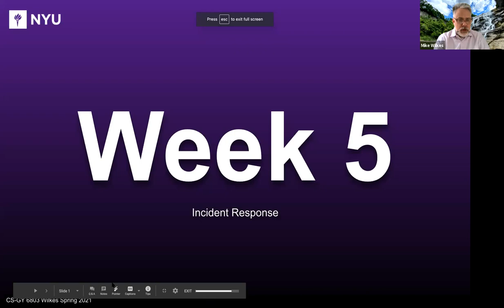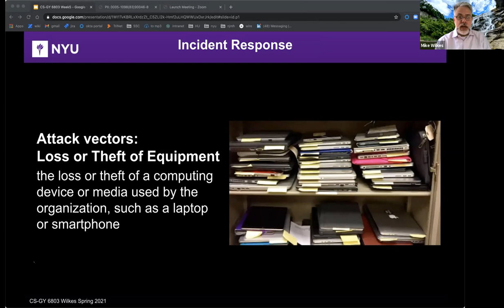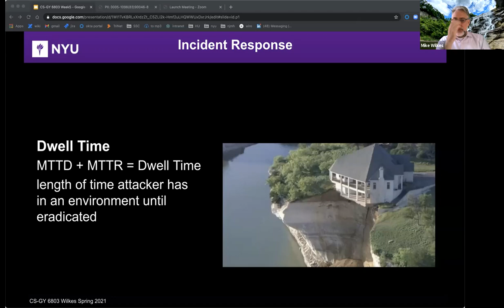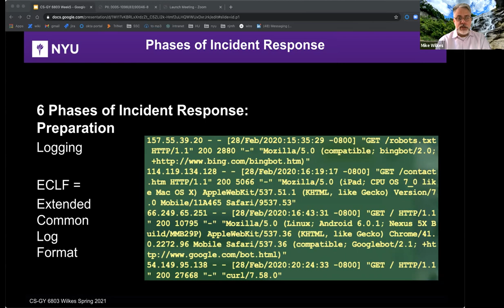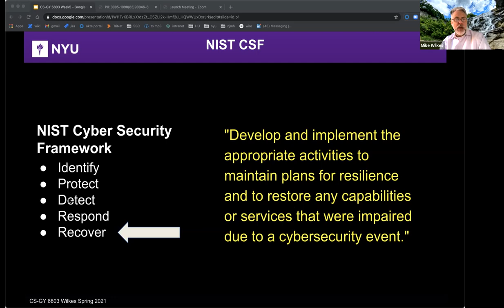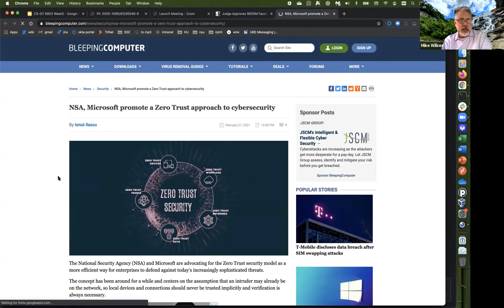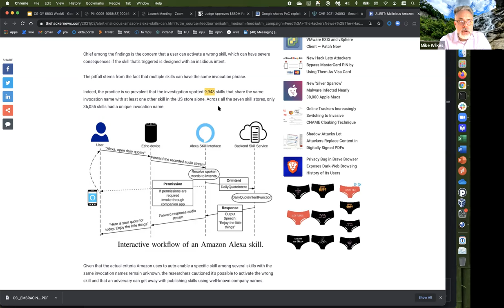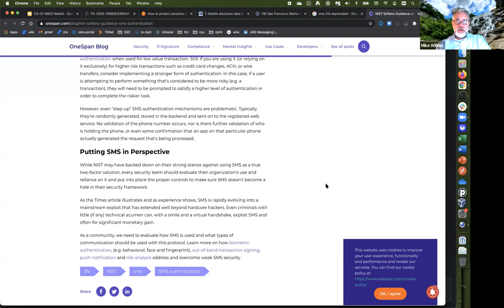Spring 2021 Week5 Lecture: Incident Response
Week5 Lecture Recording 02/27/2021
Mike Wilkes, Adjunct Professor
New York University Tandon School of Engineering
CS-GY 6803 Information System Security and Management

 - Phases of Incident Response
 - NIST Cyber Security Framework
 - ITIL v4 (former acronym: Information Technology Infrastructure Library)